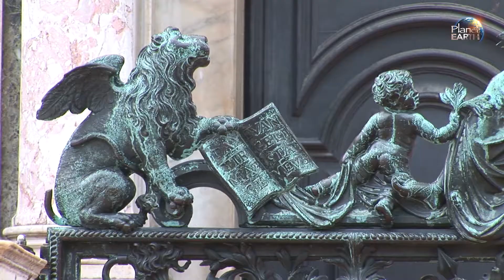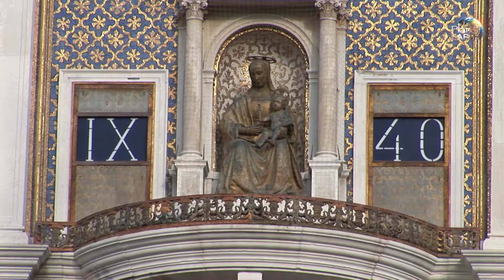Benetke: Trg Sv Marka in znamenitosti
Zanimiva predstavitev Benetk. Fascinating Cities of The World